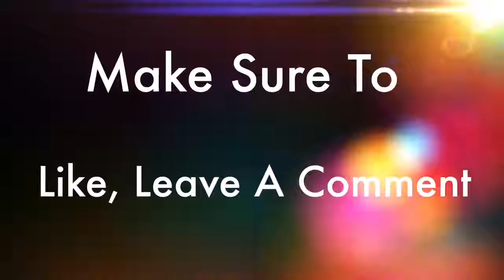The Date Palm Tree Part 1 | Sheikh Hazem Rajab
Sheikh Hazem explores the hadith of the date palm tree, and brings to life the reasons for the comparison between the believer, and the tree that is firm, strong, can withstand winds and rain, yet provides fruits and nourishment for all the community. Part 1 of 2.